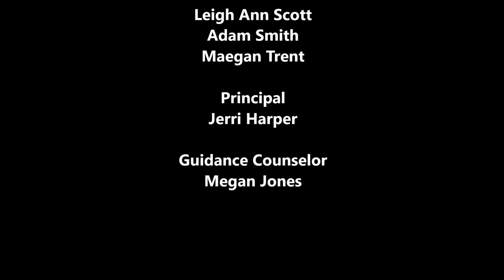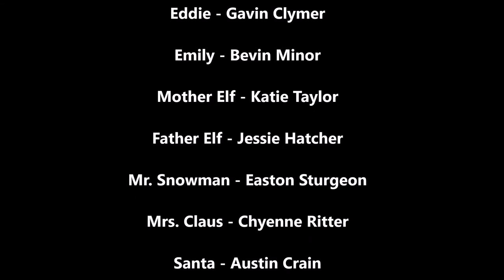LeGrande Elementary School Christmas Program 2017: Nanny Claus, The North Pole Nanny